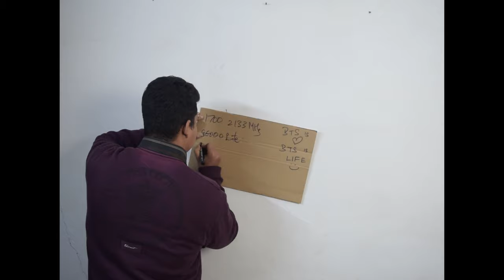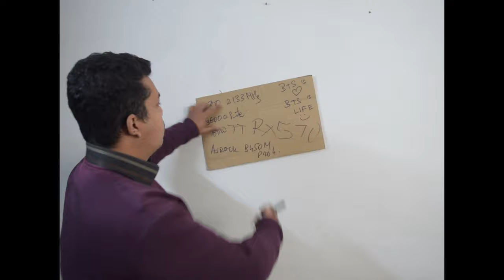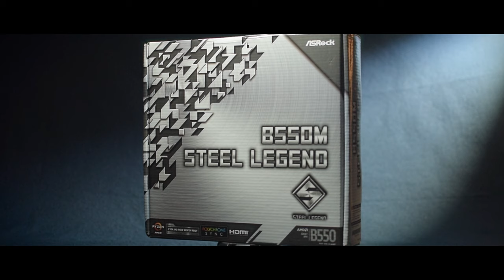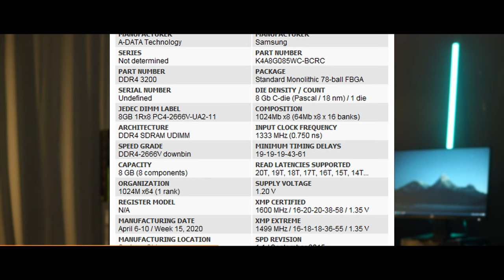Building My EDITING PC! Going from Ryzen 1700 to 3700x & RX570 to GTX 1660Ti | English Subs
It's finally here, our new video editing PC. Many companies helped us with this build and it came out beautiful. To celebrate it we have shot an "epic" PC build sequence. And we would also like to thank all the people who helped us out.

It has the following parts -

XPG D60G 8GBx2 3200Mhz
XPG SX6000 Lite 512GB
MSI GTX 1660Ti Gaming X
Deepcool DQ750M v2 L
Cooler Master MB511 RGB
Sensei Mods Custom Sleeved Cables

Timestamps -
00:00 - Intro
03:37 - PC build
06:47 - Processor Ryzen 7 3700x
08:00 - Motherboard Asrock B550 m Steel Legend
09:51 - RAM XPG D60G
11:07 - GPU GTX1660ti
13:40 - Cooler Deepcool AS500
15:28 - PSU Deepcool DQ750m V2
16:36 - Case Masterbox MB511 RGB
17:37 - Custom cables Sensei Mods
19:03 - Cable Management
19:46 - Youtube gyan and outro

Hardwaremana.community

♩♫ Intense and Upbeat Electronic Trailer Music ♪♬ - Black Heat